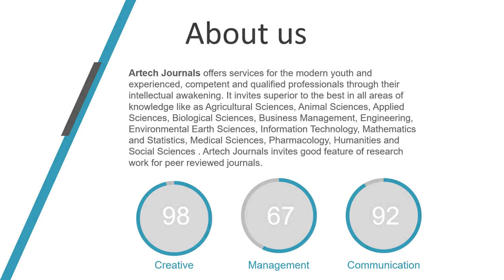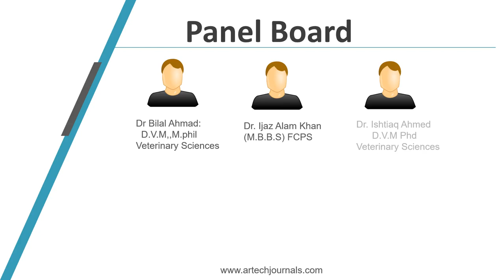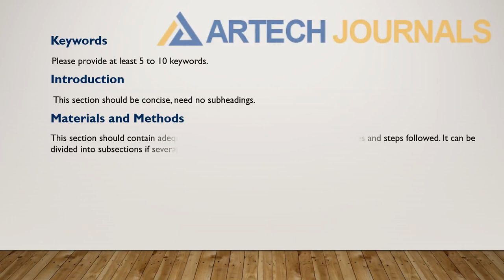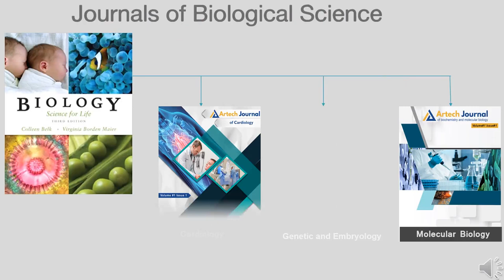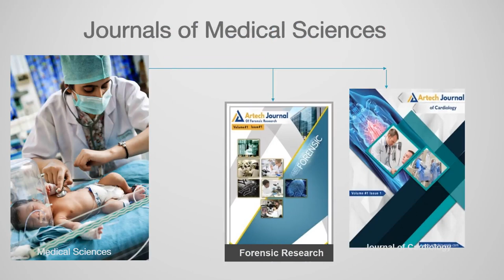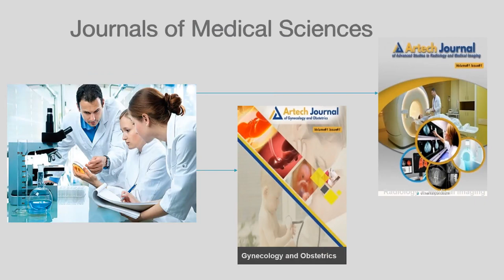Introduction to Artech Journals Scientific Publication Company